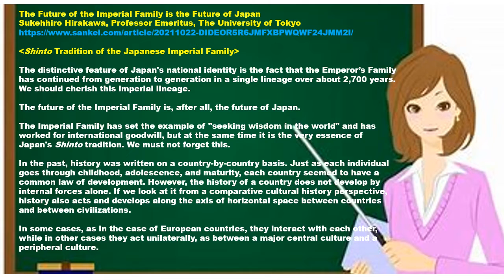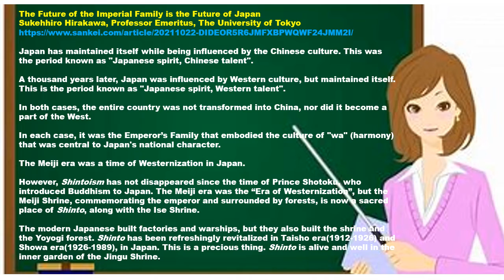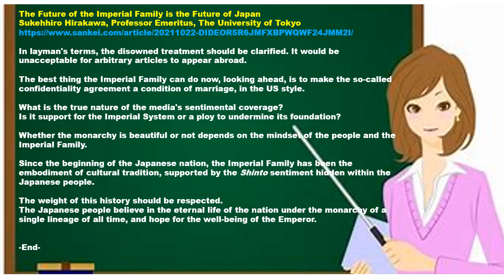The Future of the Imperial Family is the Future of Japan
Sukehhiro Hirakawa, Professor Emeritus, The University of Tokyo